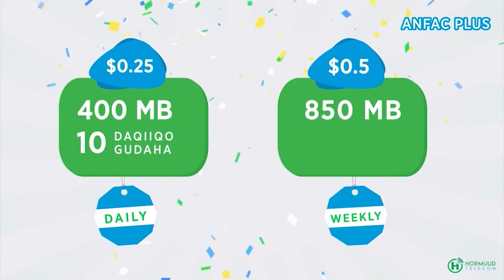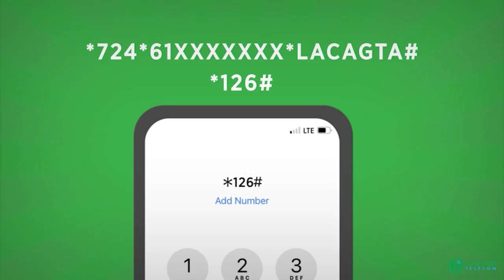Boob loo geeystay Safaaradda Soomaaliya ee magaalada khartuum iyo dagaalka oo wali xal lo la'yahay